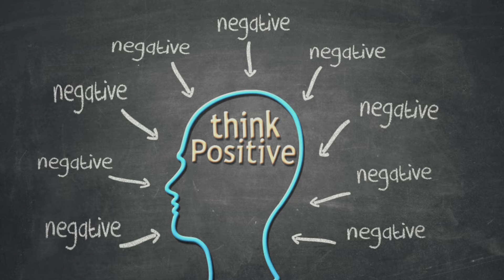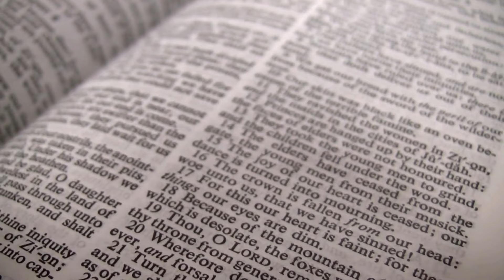El Poder de la Mente Positiva en Jesucristo | Digale NO a los Pensamientos Negativos